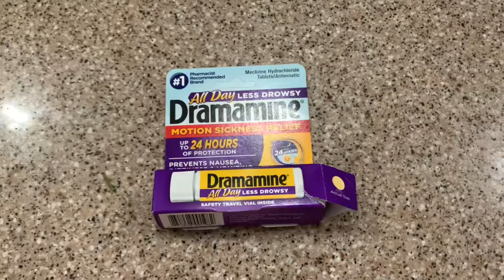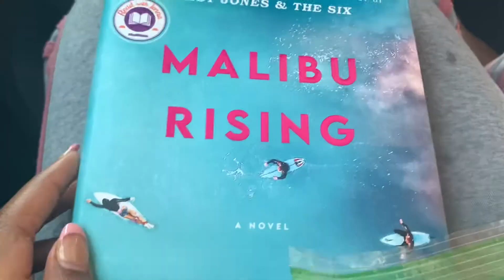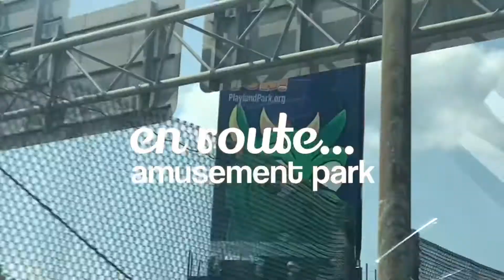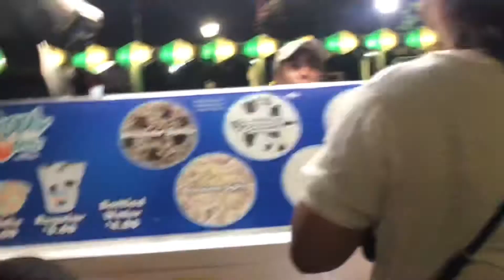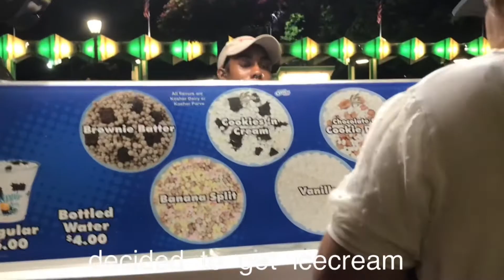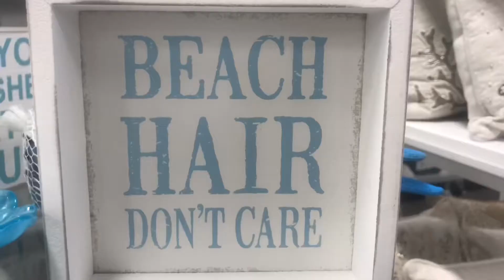nyc vlog | weddings, amusement park, matcha, ferris wheel & more!!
*be the energy you want to attract *
+..｡*ﾟ

hiii angels!! hru today? in today’s video i went to new york for a few days! i went to an amusment park, weddings, tried matcha and more! i hope you enjoyed this video and know you are loved! also tysm for 400 subscribers i love you guys so much!!.｡.:*☆♡︎

lets collab!! (๑˃̵ᴗ˂̵)*･♡

♥︎*♡:｡.｡FAQ｡.｡:♡*♥︎

- what do you edit with? imovie,capcut,phonto.
- what do you record with? iphone xr
- favorite youtubers: emma claire, adelala, eva meloche

chapters (ꈍ ꒳ ꈍ✿)*:･ﾟ✧*

0:00-0:08 intro
0:09-0:30 pack with me
0:31-0:52 grwm 4 road trip
0:53-1:23 driving to ny
1:24-1:46 arriving + hotel tour
1:47-2:04 day 1 ( sorta) + 1st wedding
2:05-4:01 amusement park day + journaling
4:02-4:18 breakfast + day 3
4:19- 4:52 grwm + 2nd wedding
4:53 - 5:18 the summer series ~ trying matcha
5:19- 5:39 leaving ny ):
5:40- 5:47 outro

✲ﾟ*｡.(˘ᴗ˘♡) ☆.｡₀:*ﾟ:
subcount: 439 TYSM ILY GUYS